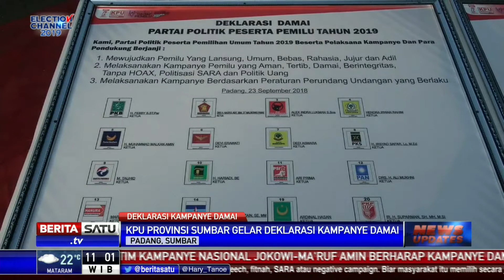Deklarasi Kampanye Damai Juga Digelar di Padang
Deklarasi kampanye damai di gelar di kawasan GOR Haji Agus Salim Padang, Sumatera Barat. Deklarasi diikuti oleh seluruh calon anggota DPD, serta pimpinan 16 partai politik. Deklarasi kampanye damai itu digelar sebagai upaya mewujudkan pemilu yang langsung, umum, bebas, rahasia, jujur dan adil (luber jurdil), serta menciptakan kampanye yang aman, berintegritas tanpa hoaks, politik SARA dan politik uang.

Facebook.com/BeritaSatuTV
Youtube.com/BeritaSatu